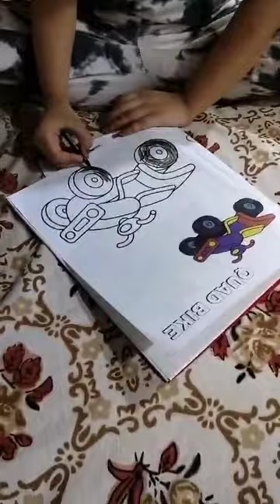Coloring my favourite drawing.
🎨 **Coloring Fun: Learning Colors with [Your Channel Name]!** 🌈

Welcome to another exciting episode of [Your Channel Name]! Today, we’re diving into the colorful world of art and learning. Join us as we explore a vibrant palette of colors and discover their names while we color our favorite characters and scenes.

- **Coloring Time:** Watch as we use bright, beautiful colors to bring fun illustrations to life.
- **Color Names:** Learn the names of various colors in a playful and engaging way.
- **Creative Techniques:** Get inspired by simple and fun coloring techniques that you can try at home.

Whether you’re a budding artist or just love colorful fun, this video is perfect for kids of all ages. Grab your crayons or markers and follow along with us for a creative coloring adventure!